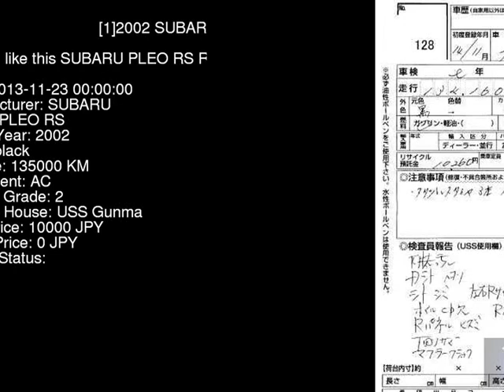2002 SUBARU PLEO RS RA2 - Japanese Used Car For Sale Japan Auction Import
2002 SUBARU PLEO RS RA2 - Japanese Used Car For Sale Japan Auction Import RA2,SUBARU,PLEO,RS,USS Gunma,jdmvip,vip,jdm,cars,japan,jdmvip.com,japanesecars,usedcars Japanese Used JDM Car For Sale At Auction in Japan for Import